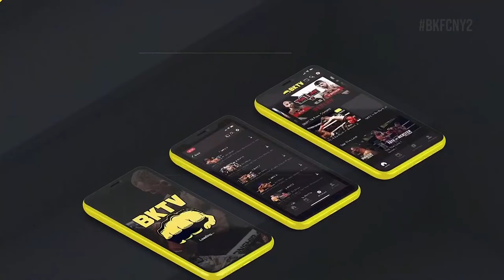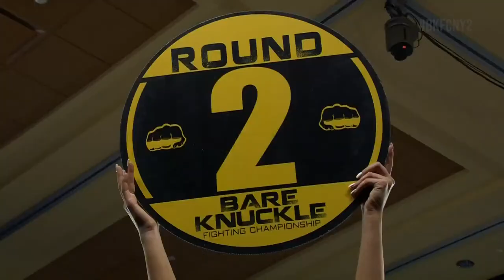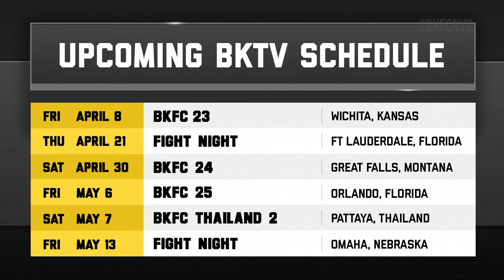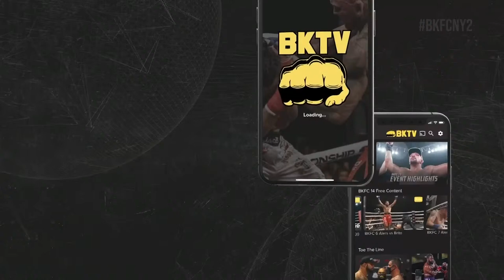FreePrelims! | Fight Night New York 2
Jarod Grant will be facing Anthony Retic for the 135lb interim championship at Fight Night New York 2 on Sat. March 12th! Watch the free prelims live right here on Youtube followed by the entire card for only $4.99

BKFC returns to the Seneca Allegany Casino & Resort on Sat. March 12th for Fight Night New York 2!  In the main event, Jarod Grant (4-0) will face Anthony Retic (2-0) for the interim 135lb championship! The co-main event will feature the highly anticipated BKFC debut of the UK's undefeated bare knuckle star Connor Tierney as he takes on Jeremiah Riggs! Also on this card is 9 additional action-packed bare-knuckle bouts!

FIGHT NIGHT NEW YORK 2 CARD*
- Jarod Grant vs. Anthony Retic {135lb interim championship bout}
- Connor Tierney vs. Jeremiah Riggs
- Eddie Hoch vs. Dustin Pague
+ 9 additional bare knuckle bouts!